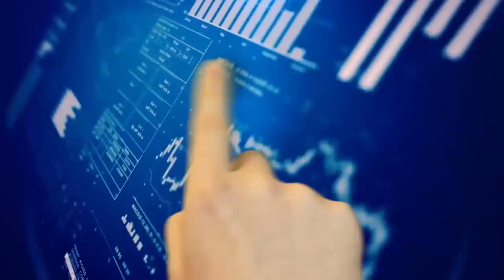融資餘額：A股溫度計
內地股市融資餘額於周一單日增加逾百億元人民幣，融資愈多，意味投資者愈積極投入市場，而倘若融資增長勢頭能持續，對後市氣氛亦愈有利。